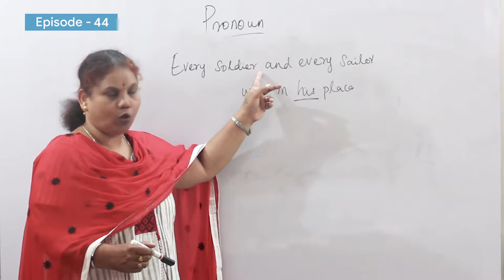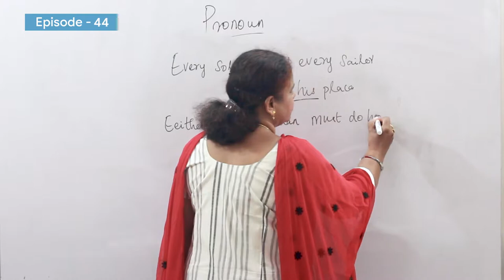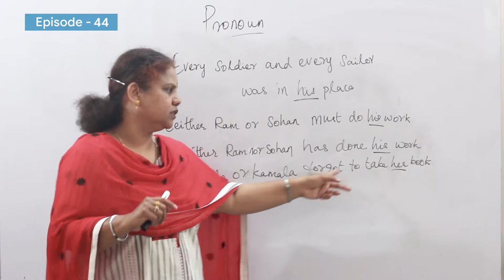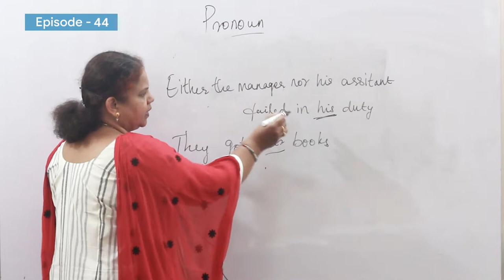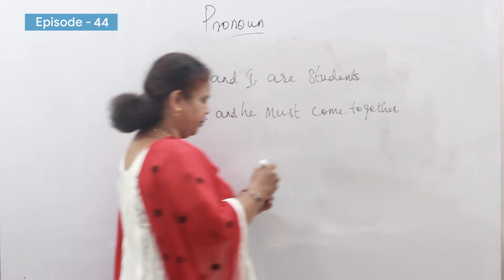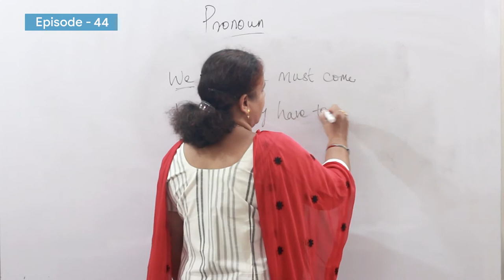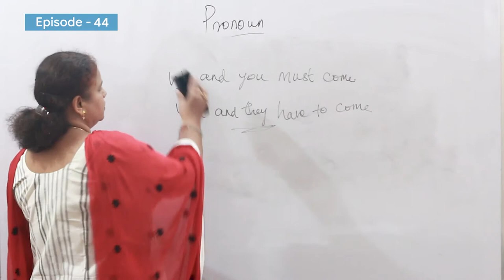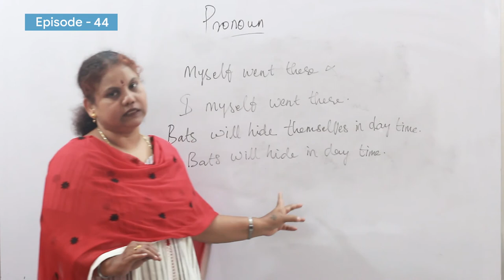Spoken English in Tamil | What are PRONOUNS & How to use them part-2 (தமிழ்)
In this video, Mrs.Thilagavathy explains briefly about Pronouns and how to use them in your day to day life.

இந்த வீடியோவில்  திருமதி .திலகவதி அவர்கள் SPOKEN ENGLISH கிளாஸை தமிழில் "What are PRONOUNS & How to use them" என்ற தலைப்பில் part-2ஐ பேசியிருக்கிறார்கள்

EntriAppஇன்  Rapid English Crashcourseஇல் இணைந்து 100 நாட்களில் ஆங்கிலம் சரளமாக பேச கற்றுக்கொள்ளுங்கள்.

மேலும் அணைத்து TNPSC தேர்வுகளிலும்  எளிதில் தேர்ச்சி பெற EntriAppஐ Download  செய்யுங்கள்.